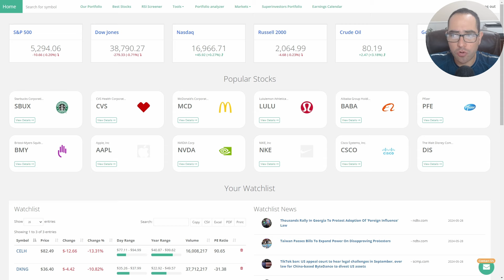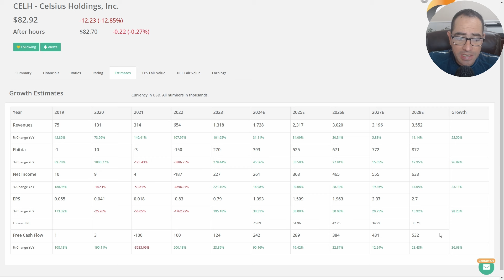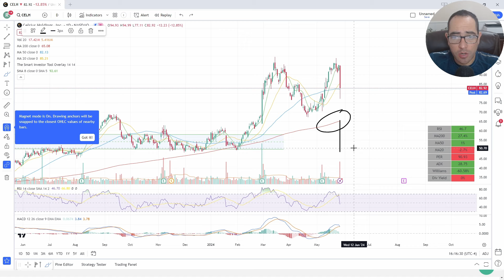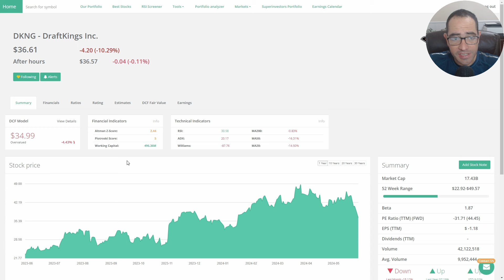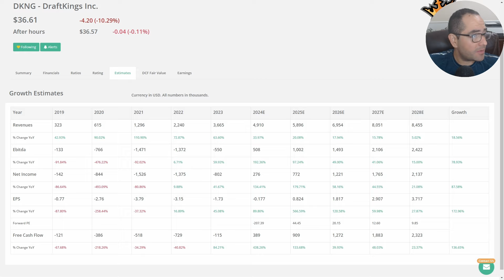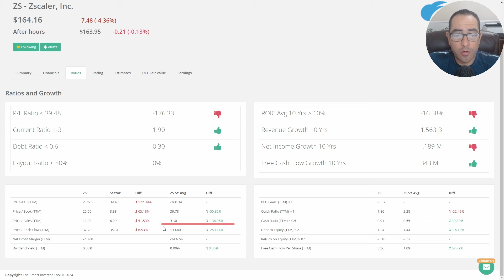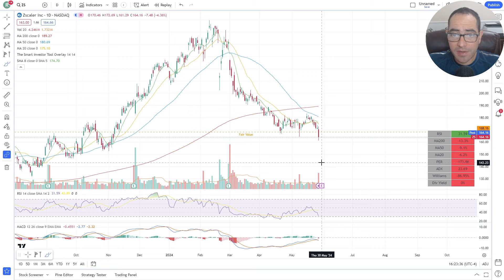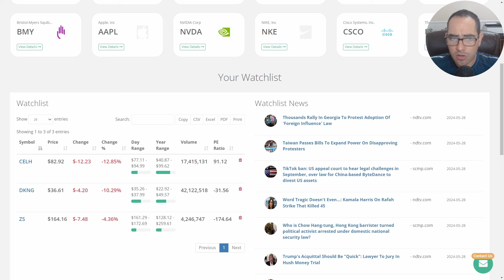Tres Grandes Acciones en Caída: ¿A Qué Precio Comprar?"